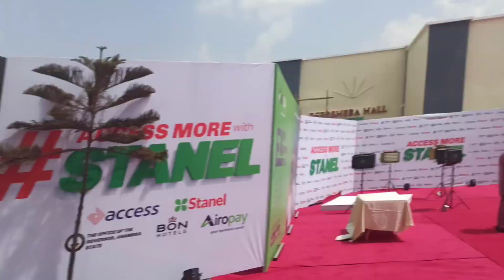Dr.Orji Uzor Kalu inspire youths at ACCESS MORE WITH STANEL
Today in Awka, 12th February 2021, the Chief Whip of the Senator Dr.Orji Uzor Kalu in his speech inspire youths on the need for hardwork, peserverance and positive mindness, for personal upliftment and growth of the Nation.